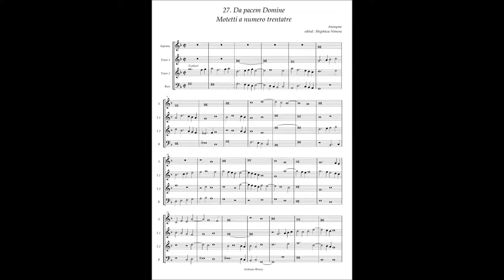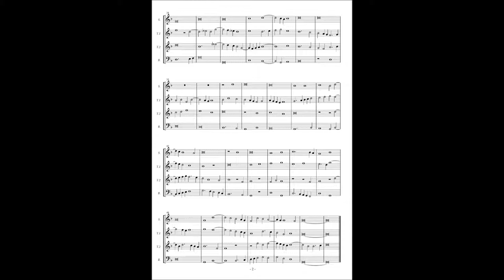Motetti A numero trentatre No.27 Anonymous "Da pacem Domine" a3 & a4